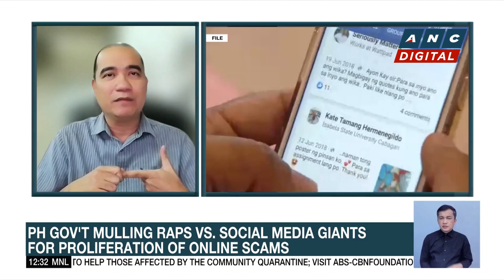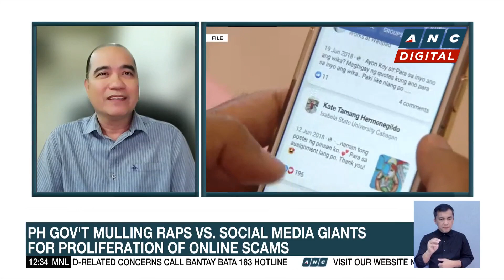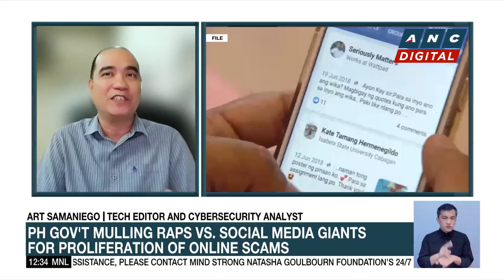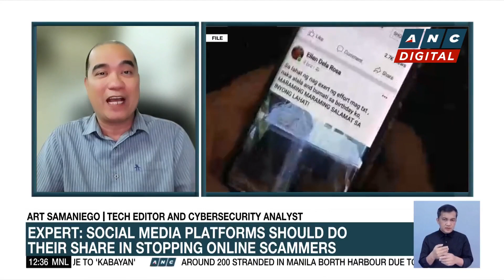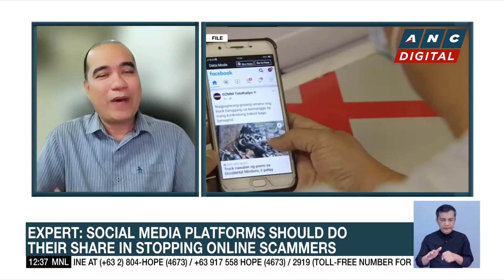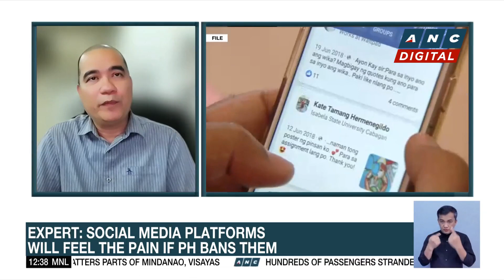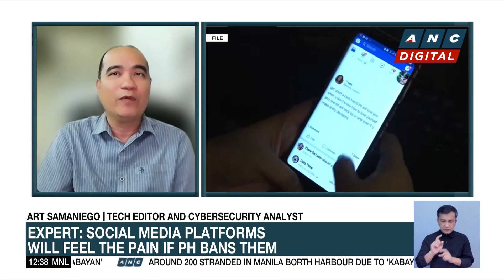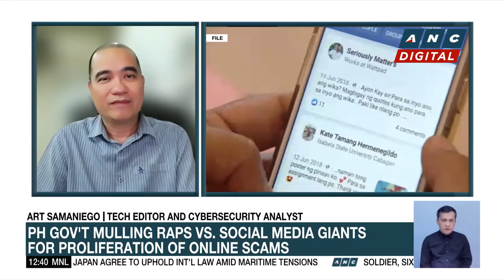Tech expert: Filipinos tend to believe what they see online, problem of online literacy | ANC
Dateline Philippines: Karmina Constantino talks to Tech expert Art Samaniego as the Philippine government mulls raps against social media giants for proliferation of online scams.